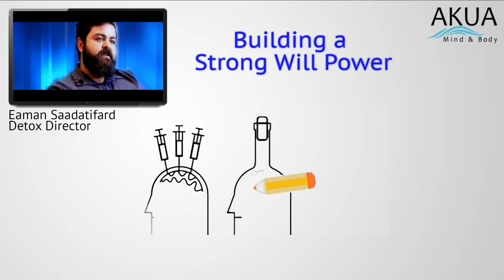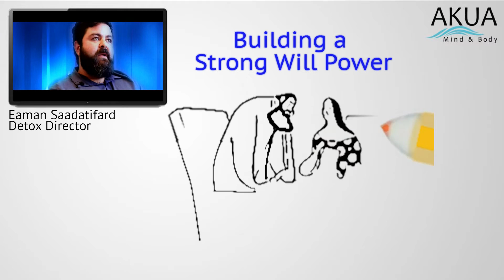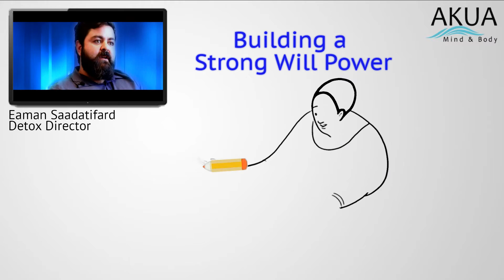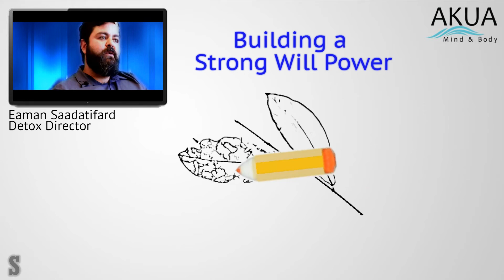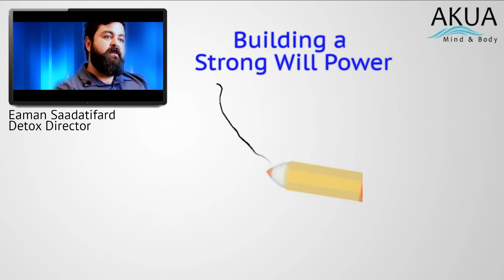Building a Strong Willpower | Akua Mind & Body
Akua is a place where we care about every part of you and your future. We want you to understand who you are, what motivates you and then we want you to understand that you have all the tools to change.

For further details about our programs and admissions, call our 24/7 Admissions Helpline today at 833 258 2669 or Visit us Facebook Twitter Google+ Pinterest Instagram